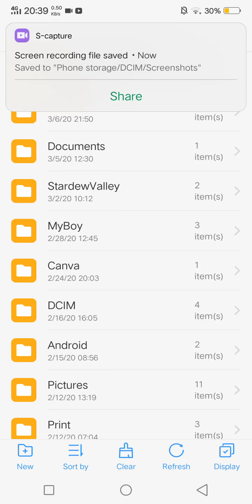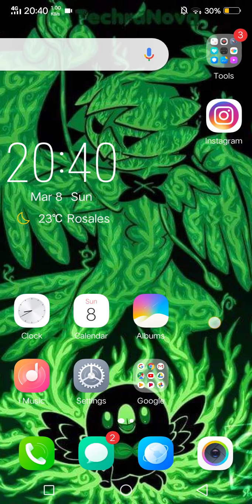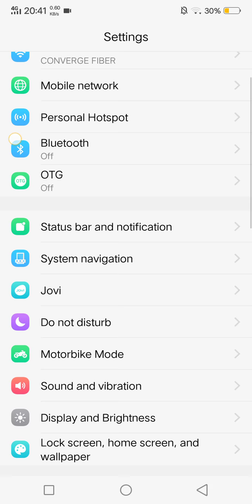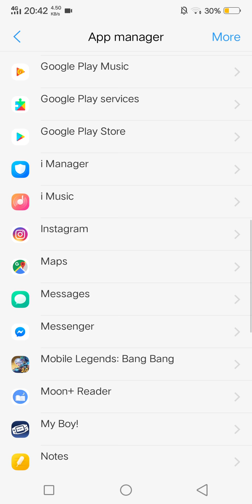Download stardew valley 1.4.5.144 android APK + OBB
APK